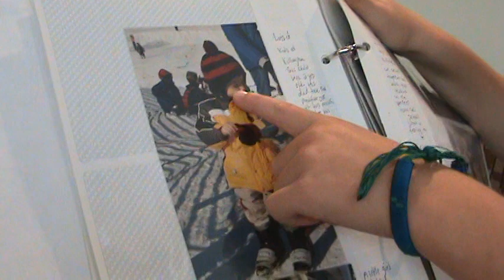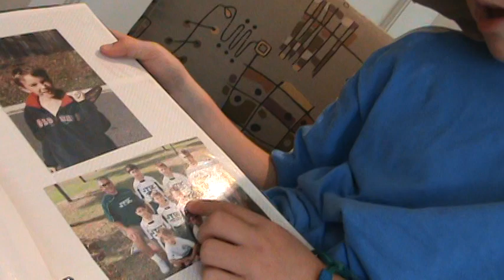Mackie's Peacock Song Part 1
Mackie sings about random stuff.